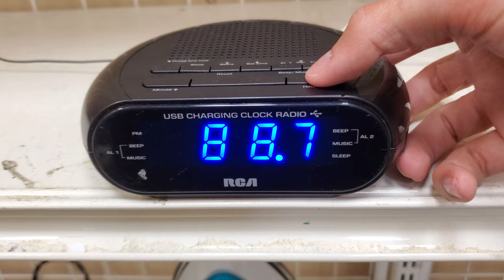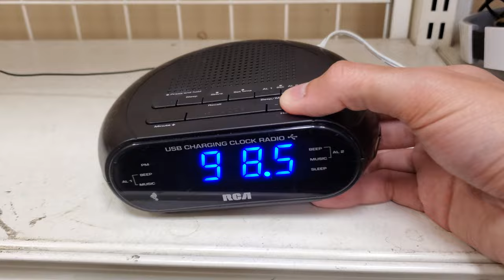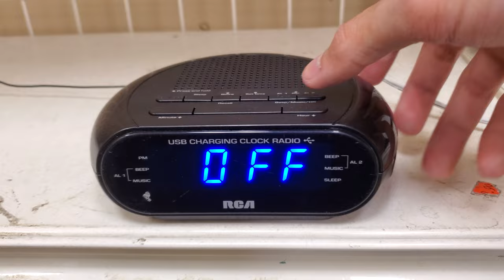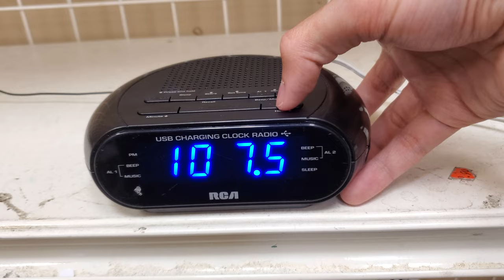RCA RC207-A USB Charging Clock Radio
Bandscan of stations received in Slidell, LA on January 6, 2021. This radio gets warm on the back right corner.